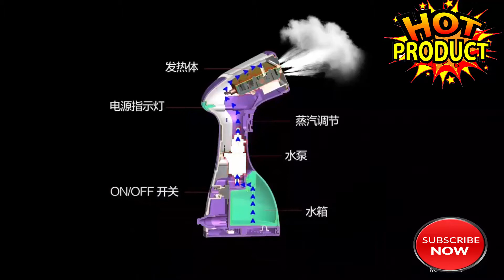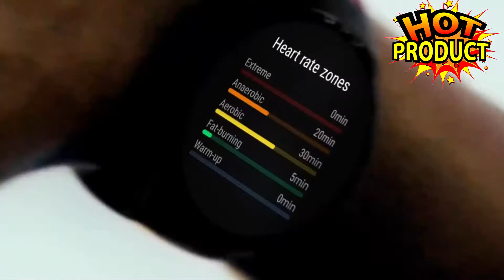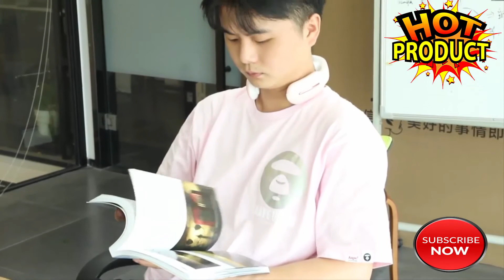top 10 New Products Aliexpress & Amazon 2020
Top 10! Review The Best Products  & Gadget From AliExpress. Amazon 2020
👇👇LINKS TO PRODUCTS BELOW👇👇

1---280ml Handheld Steamer

2---EMS Hip Trainer

3---Bluetooth Wireless Switch Pro Controller Gamepad

4---huawei watch gt 2e smartwatch

5---Mini Air Conditioner Portable USB

6---oclean x pro

similaire

x pro&index=aps&camp=1789&creative=9325&linkCode=ur2&linkId=9dc882b123f178ca776cbaf947350f77

7---Portable Juicer Household Electric

8---smart posture corrector

9---Smart Electric  Massager Magnetic

10---Trampoline Sprinkler Outdoor Garden Water